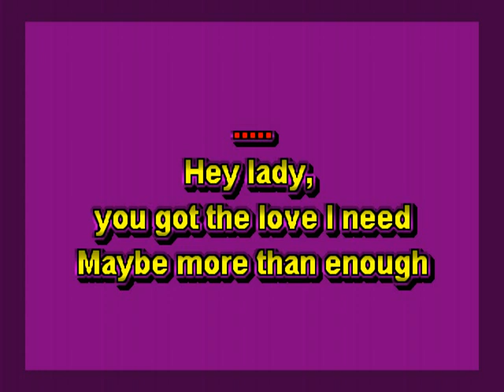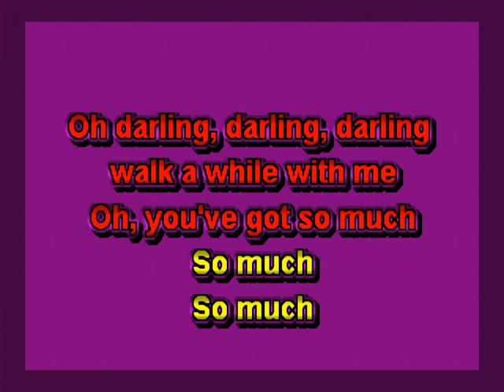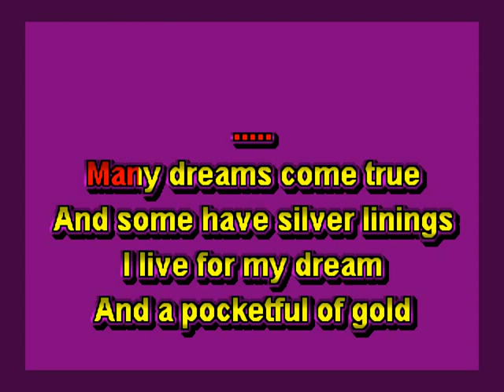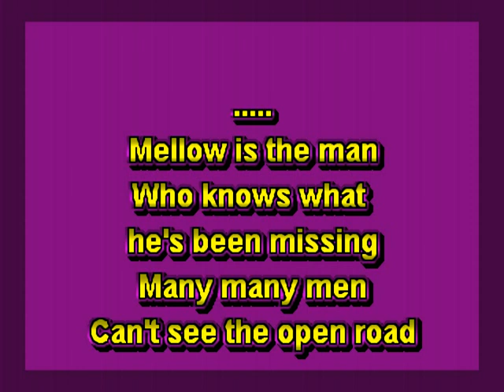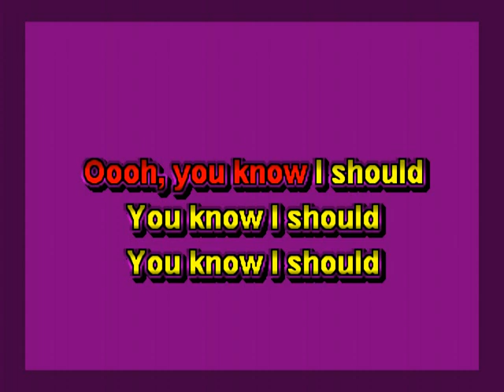Corey Heuvel - Over The Hills and Far Away (Acoustic Led Zeppelin Cover) KARAOKE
JBK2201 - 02 - Corey Heuvel - Over The Hills and Far Away (Acoustic Led Zeppelin Cover)